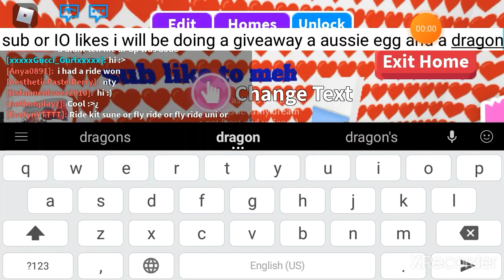guys I'm going to be doing a giveaway!!!!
like sub get me to 10 sub's and likes thanks for reading